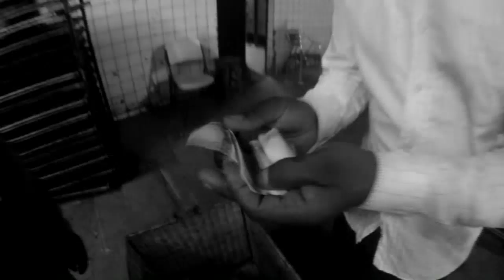Gni Mbah Isidore Avec Toi Chérie Mado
Musique Cameronaise
Cameroonian music
Folklore Bamileke
Makossa
Slow camerounais